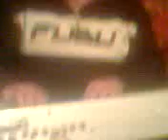XƏYAL SİNTEZ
YOX